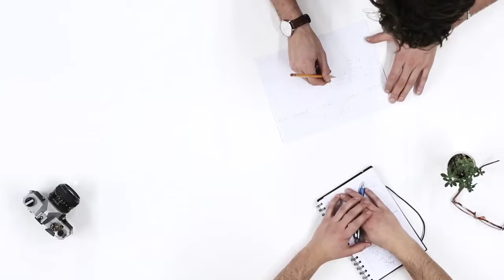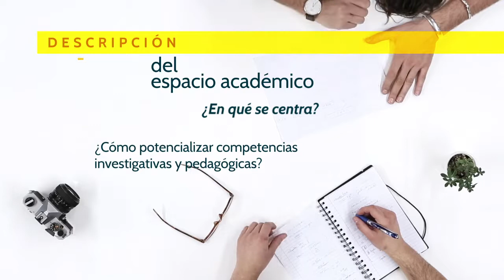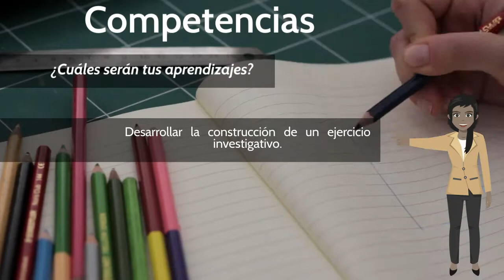Fundamentos de investigación